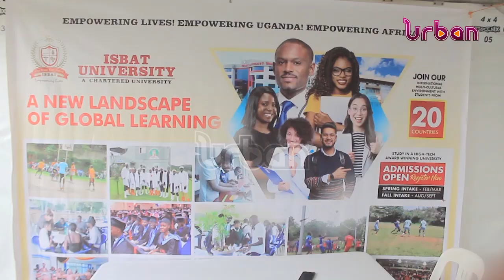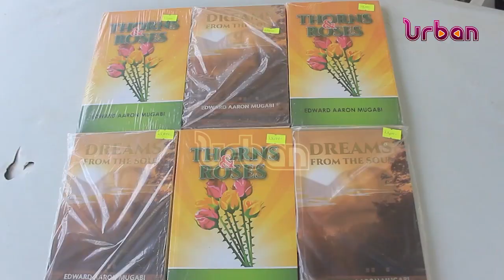Vision Group education expo 2023 kicks off